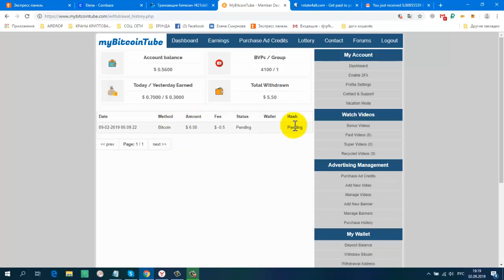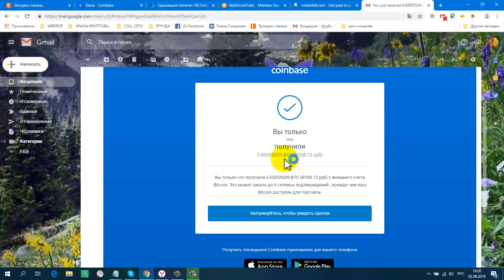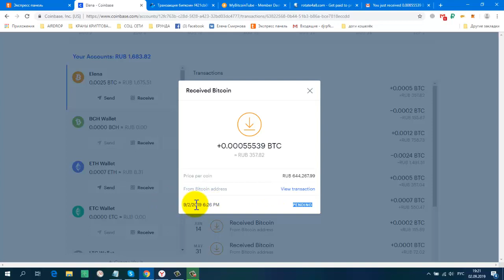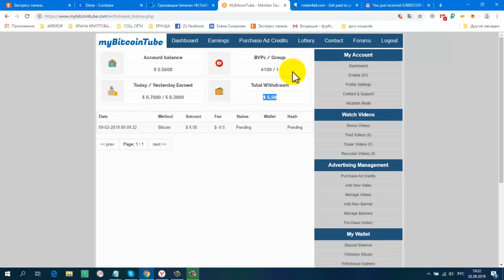Без вложений! Букс MyBitcoinTube Проверила на Вывод! Платит! мой вывод $ 5 50 мин вывод 5$ в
Без вложений! Букс MyBitcoinTube Проверила на Вывод! Платит!  мой вывод $ 5.50 мин. вывод 5$ в btc.
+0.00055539 BTC 9/2/2019 6:26 PM